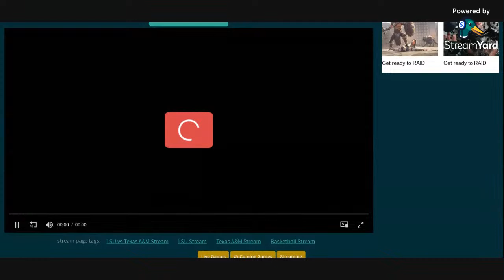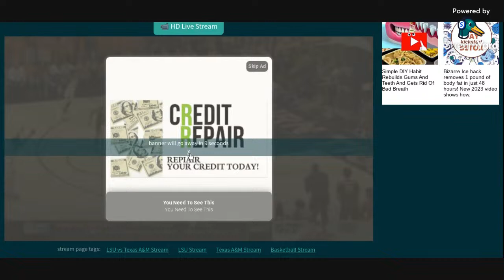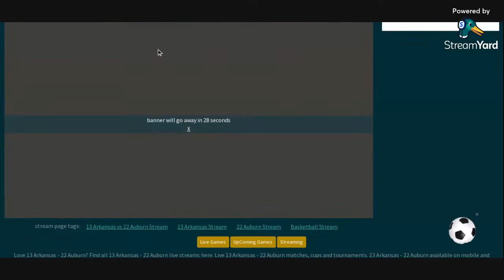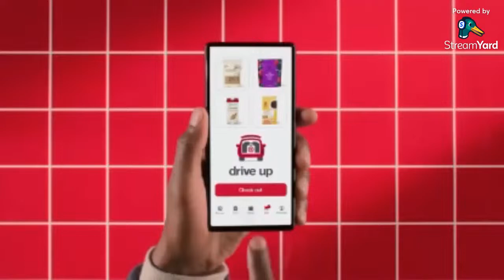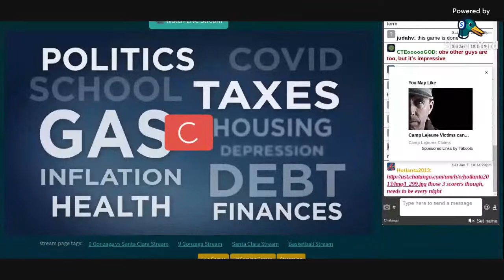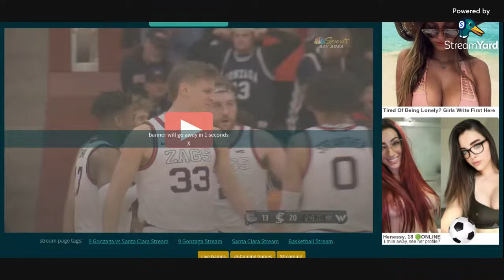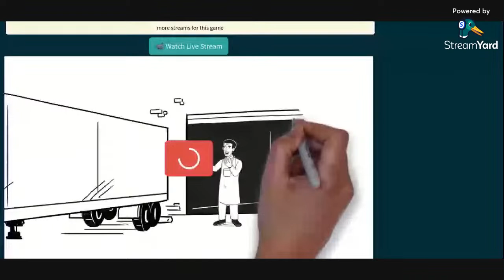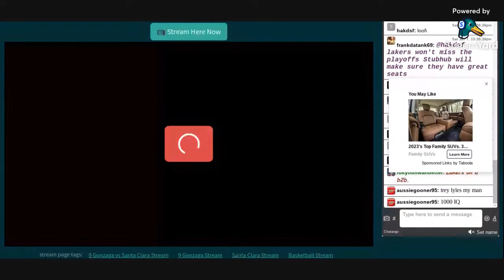gonzaga vs santa clara